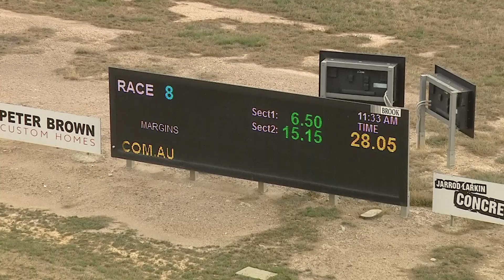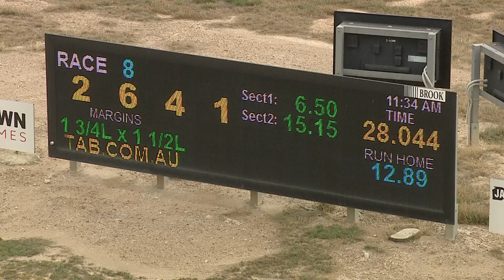BEN SAT 05 FEB 22 R8